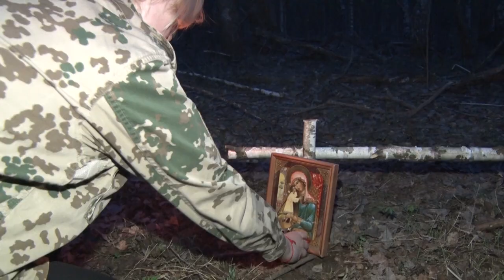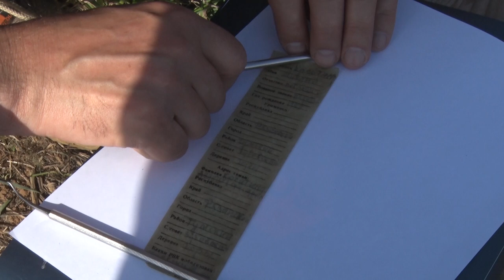Десна-ТВ: Открытие вахты поискового отряда «За Родину»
26 апреля состоялось открытие вахты поискового отряда «За Родину». На месте событий побывала наша съемочная группа.